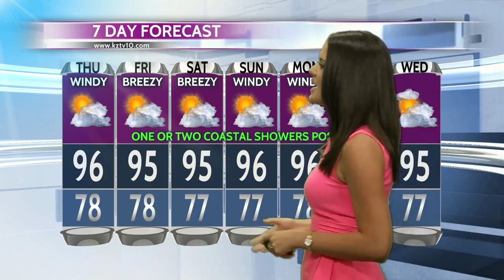Action 10 Weather August 15, 2018